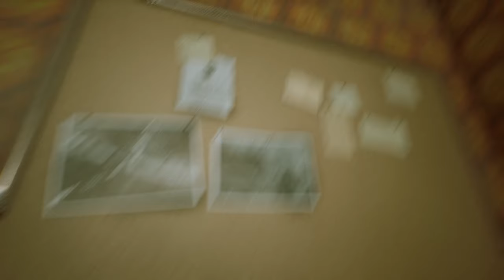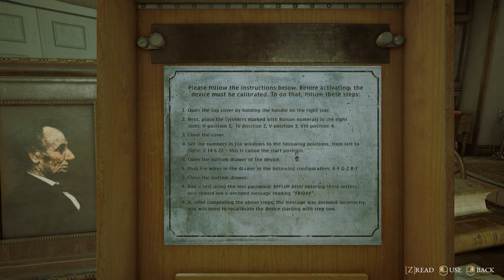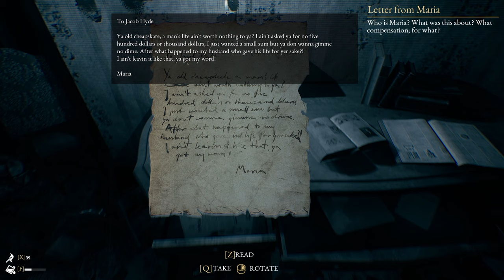The Beast Inside (Ep. 3 – Enigma Machine)